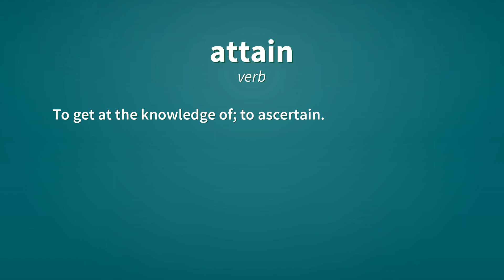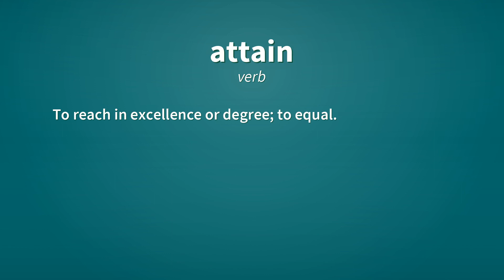Attain | Definition of attain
See here, the definitions of the word attain, as video and text.

attain (verb)
    To accomplish; to achieve.
        To attain such a high level of proficiency requires hours of practice each day.

attain (verb)
    To get at the knowledge of; to ascertain.

attain (verb)
    To reach or come to, by progression or motion; to arrive at.

attain (verb)
    To come or arrive, by motion, growth, bodily exertion, or efforts toward a place, object, state, etc.; to reach.

attain (verb)
    To reach in excellence or degree; to equal.

Reference:
    attain